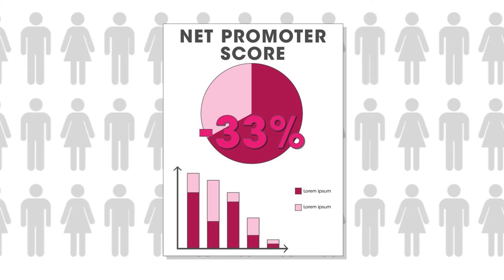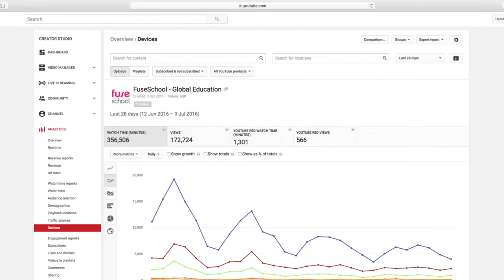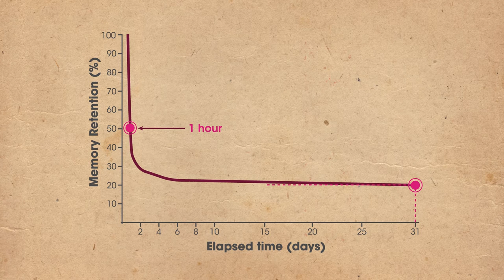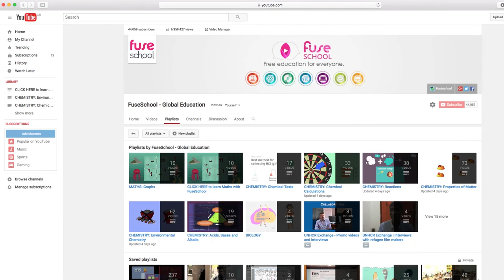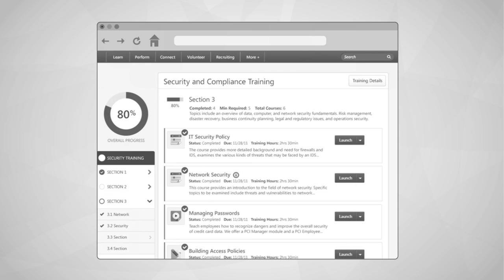Why do LMSs Fail? An Engagement Issue explained | Steve Dineen, Fuse Universal CEO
'The e-learning industry has an engagement issue. In a survey, conducted in conjunction with the Human Capital Institute, where 500 learning professionals were asked to rate their learning management system, the outcome was shocking! A negative 34% Net Promoter Score was reported, and this was across all vendors. This is why I wrote this article as I wholeheartedly believe that the LMS is the biggest barrier to learning that exists within organisations today.' (Steve Dineen)

'So why do LMSs fail so badly when it comes to learning and performance? I believe that there are 3 fundamental reasons why they have and why they will continue to do so.'

We would love to know your thoughts on this.